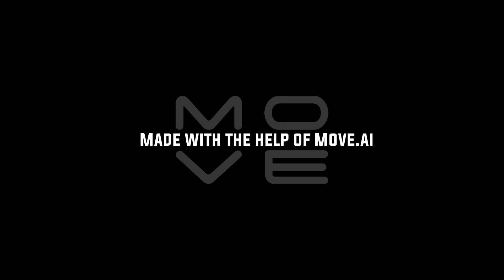Halo: Lodestar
'Halo: Lodestar' is entirely FAN-MADE and not Official Halo content in any way, and was created entirely by me, HaloVFX.
All audio by Mitchell Broom

Made with the help of move.ai (markerless motion capture solution - link below)

I'd love to make something official for Halo some day so lets get this around!